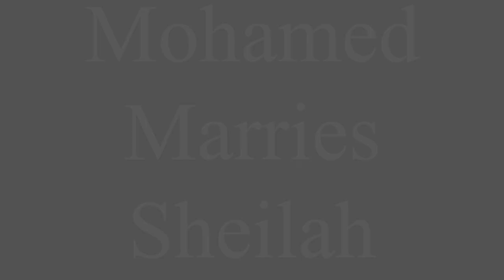Mohamed Marries Shazneen Edit 2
An Intimate Wedding Celebration Mohamed Marries Shazneen | A Captivating Love Story"
Mohamed and Shazneen  take you on a journey through their intimate wedding ceremony.  From heartfelt vows to tender moments.

As a professional videographer and photographer, I had the privilege of documenting this beautiful union. Join me as I showcase the beauty of love in its purest form, through the lens of my camera.
 Witness the joy, the laughter, and the tears of happiness as two souls become one in a celebration filled with love.

Experience the magic of love!